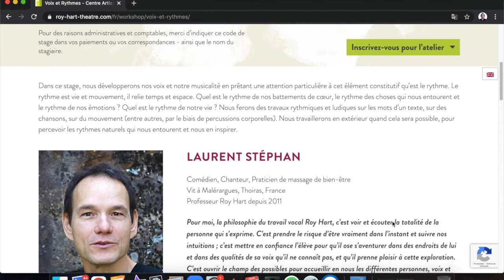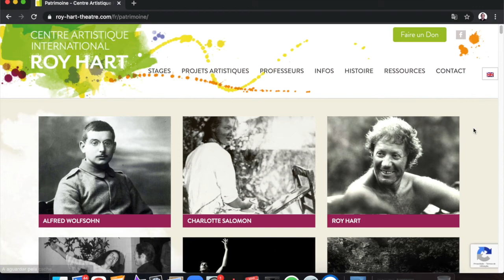Voix et Rythmes - Atelier de voix Roy Hart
Dirigé par Laurent Stephan et João Charepe

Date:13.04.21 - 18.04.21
Heures:36 h (9h30/13h& 15h/17h30)
Prix:540 €
Participants:10/12
Niveau:Ouvert à tous

Dans ce stage, nous développerons nos voix et notre musicalité en prêtant une attention particulière à cet élément constitutif qu’est le rythme. Le rythme est vie et mouvement, il relie temps et espace. Quel est le rythme de nos battements de cœur, le rythme des choses qui nous entourent et le rythme de nos émotions ? Quel est le rythme de notre vie ? Nous ferons des travaux rythmiques et ludiques sur les mots d’un texte, sur des chansons, sur du mouvement (entre autres, par le biais de percussions corporelles). Nous travaillerons en extérieur quand cela sera possible, pour percevoir les rythmes naturels qui nous entourent et nous en inspirer.